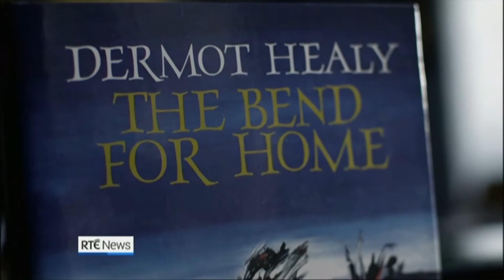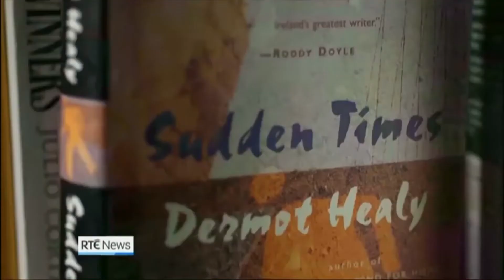Dermot Healy's death reported on RTÉ News (30th June 2014)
RTÉ News reports on the death of acclaimed Irish writer, poet and playwright Dermot Healy.

Healy was born in Finea in County Westmeath, and moved with his family to Cavan town when he was still a young child. After spending many years in London, Healy returned to Ireland, and, in his later years, lived in Ballyconnell in County Sligo in a small house perched high on a clifftop overlooking the Atlantic Ocean.

Healy died unexpectedly at his home in Ballyconnell on 29th June 2014, aged 66, after suffering a heart attack.

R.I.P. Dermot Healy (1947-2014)